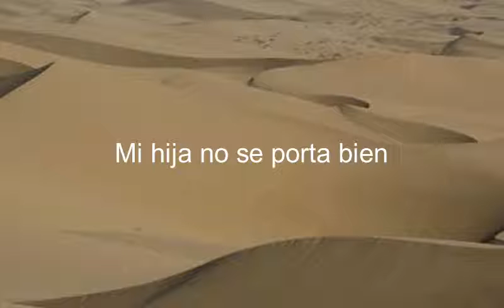How to say My Daughter Misbehaves in Spanish